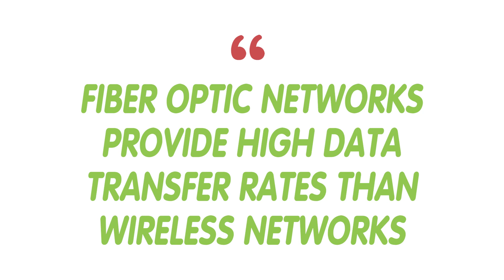Fiber Optic vs. Wireless Networks: Choosing the Right Solution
In this video, we dive into the fascinating world of networking to help you make an informed decision between Fiber Optic and Wireless Networks. From lightning-fast speeds to robust reliability, we cover it all! Let's break down the key aspects to consider when choosing the right networking solution for your needs.

0:00:00 Overview of Fiber Optic Networks
Overview of Wireless Networks
Speed Comparison
Reliability Factors
Scalability
Security Considerations
Decision-making Factors